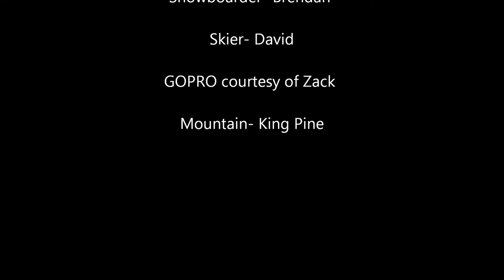GoPro Snowboarding & Skiing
Some GoPro snowboarding and skiing footage at King Pine Mountain in NH